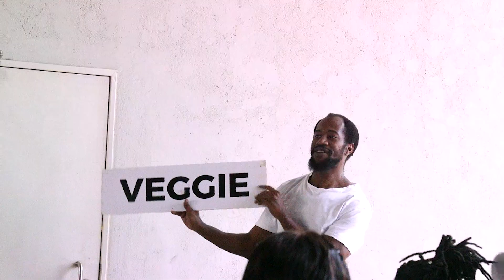Living Free Women's Conference 2023 Recap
Here's a recap of Living Free Women's Conference 2023.